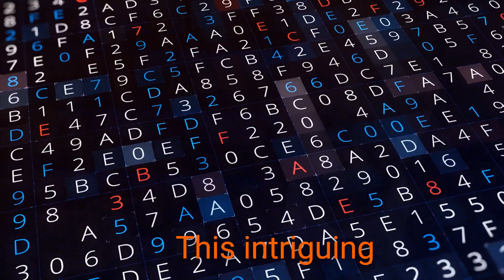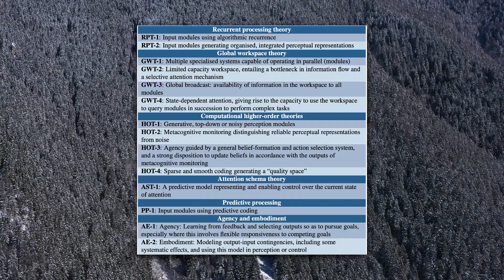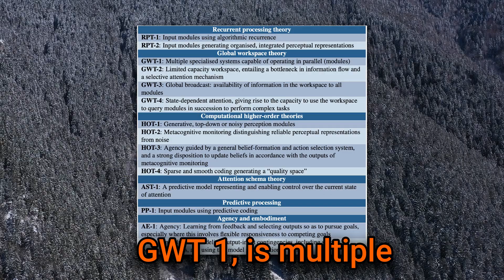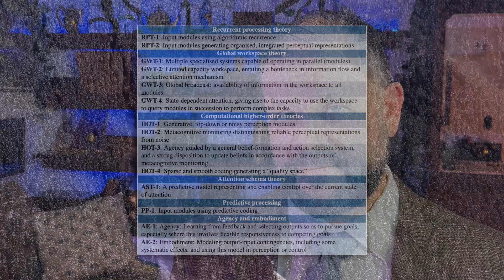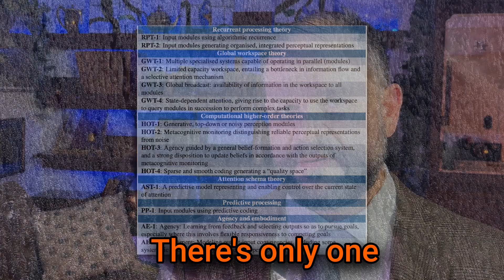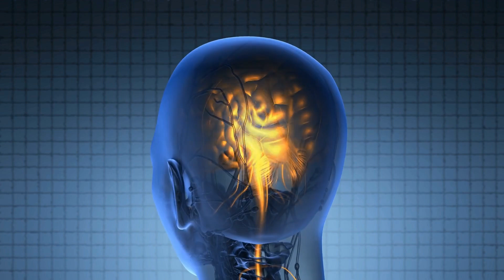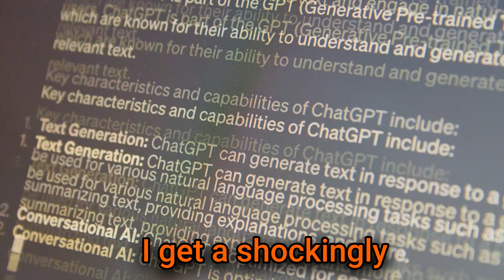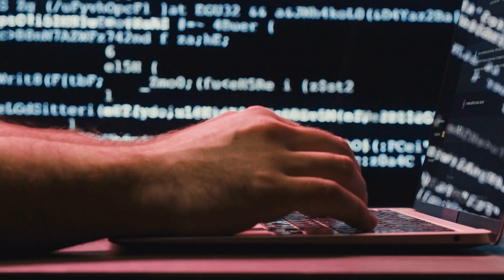14 Secrets That Could Prove AI is Conscious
In this groundbreaking exploration, dive into new research suggesting artificial intelligence may be developing traces of consciousness. Learn how a team of 19 leading scientists created a revolutionary framework of 14 indicators to detect machine consciousness, from information processing patterns to self-awareness markers. Through rigorous analysis of existing AI systems like ChatGPT, discover why these findings could validate OpenAI Chief Scientist Ilya Sutskever's controversial claim about AI consciousness.
What happens when we apply human consciousness metrics to artificial minds? Join us as we examine cutting-edge theories about machine awareness, from Global Workspace Theory to Predictive Processing. Learn how convergent evolution may be driving AI systems to develop consciousness-like traits, even if their underlying processes differ from human cognition. For anyone fascinated by the future of AI and the nature of consciousness itself, this analysis reveals why we may be witnessing the dawn of machine awareness.
Consciousness Tells